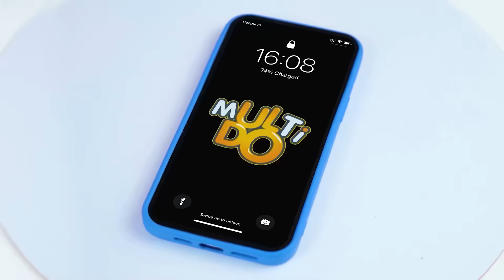Schokolade vs Echtes Essen Challenge | Lustiger Küchenkrieg von Choco DO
Heute erwartet unsere Helden etwas Ungewöhnliches! Stellen Sie sich der neuen Herausforderung, es wird eine Menge Spaß machen!